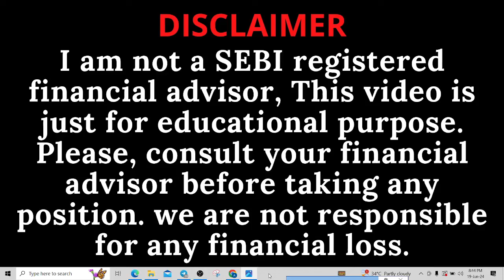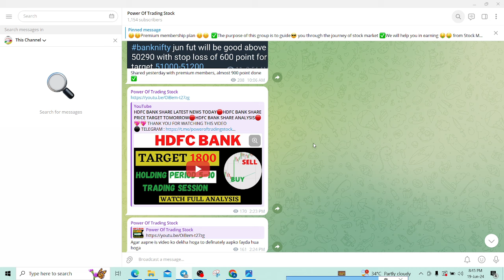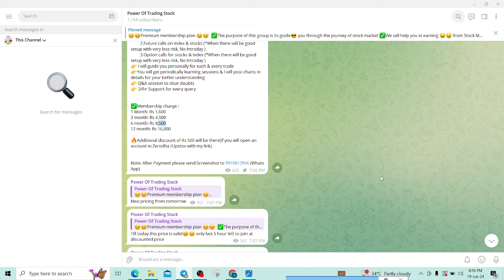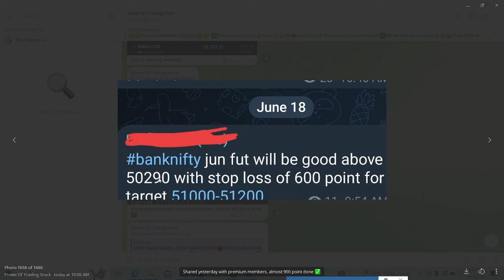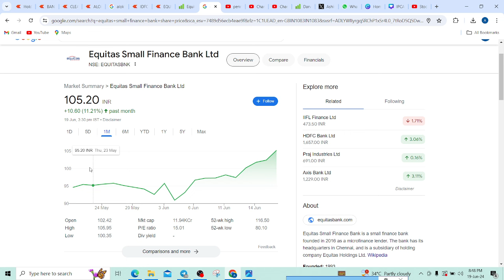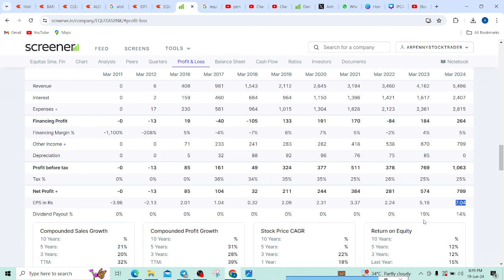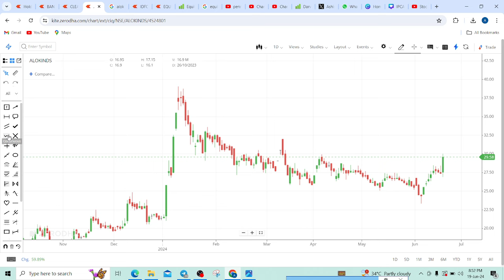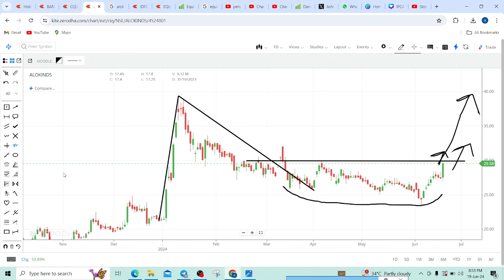EQUITAS SMALL FINANCIAL BANK SHARE LATEST NEWS TODAY🔴IDFC FIRST BANK SHARE PRICE TARGET🔴ALOKINDSHARE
EQUITAS SMALL FINANCIAL BANK SHARE LATEST NEWS TODAY, IDFC FIRST BANK SHARE PRICE TARGET, ALOK INDUSTRIES SHARE ANALYSIS,